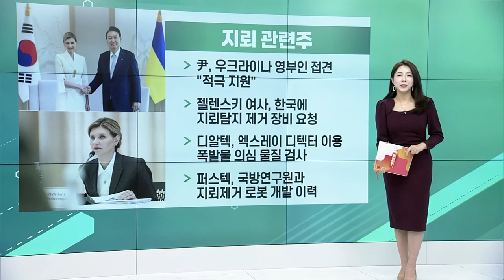지뢰 관련주, 신재생·소비재 관련주, 현대제철, 게임주_공시&뉴스 (20230517)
지뢰 관련주
- 尹, 우크라이나 영부인 접견 "적극 지원"
- 젤렌스키 여사, 한국에 지뢰탐지 제거 장비 요청
- 디알텍, 엑스레이 디텍터 이용 폭발물 의심 물질 검사
- 퍼스텍, 국방연구원과 지뢰 제거 로봇 개발 이력

신재생에너지 · 소비재 관련주
- '2차 범부처 수출상황점검회의' 30개 세부 유망품목 선정: 중국 3대 분야, '신성장 제조업, 소비재, 디지털·그린 전환'
- 수출유망품목 지정제도, 특화지원 프로그램 도입 계획
- 재생에너지 수출 활성화 위해 5대 유망품목 지정

- 포항공장 화재 1시간 40여분 만에 진화: 공장 내부와 컨베이어벨트 소실
- “설비 가동에는 문제 없다”
- 2월 27일 이후 3개월만에 또 화재 소식

- 텐센트게임즈, 연례 행사서 韓 신작 대거 소개: 로스트아크, 메이플스토리M, 제2의 나라, 쿠키런:킹덤
- 업계, “중국 시장 개방 본격화 될 것… 재진입 준비”
- 출시 일정 늦추거나 콘텐츠 검열 강화 등… 리스크 여전